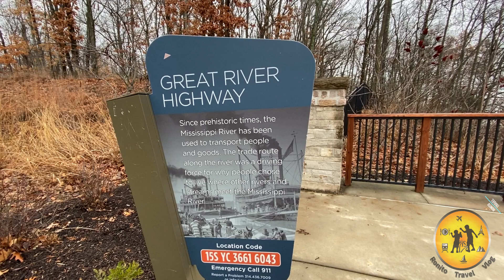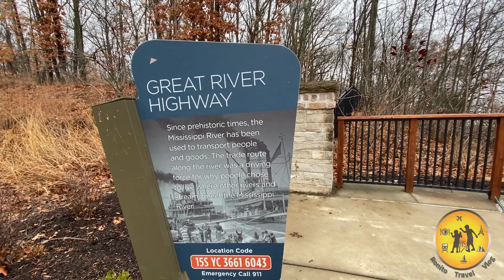A Visit to Cliff Cave County Park /Mississippi River /St. Louis, Missouri , USA | Ronito Travel Vlog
Hi Friends,
        Thankyou all for watching this video.
    - Visiting the Cliff Cave County Park and Mississippi River.
    - Cliff Cave County Park is a 525- acre public park located in St. Louis, Missouri.
    - The park has Woodlands, Wetlands, and rocky Hillsides and is adjacent to Mississippi River.
    - An active train track runs through the park.
    - Nice Sceneric place and there are three trails for walking/ Biking.